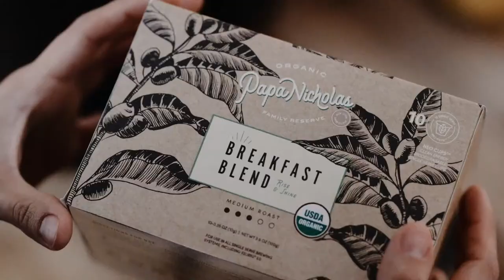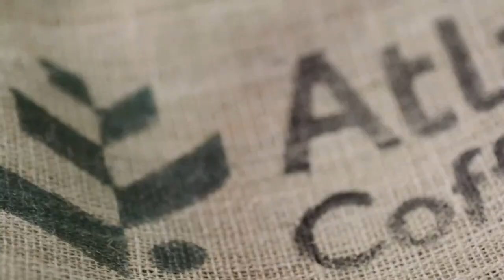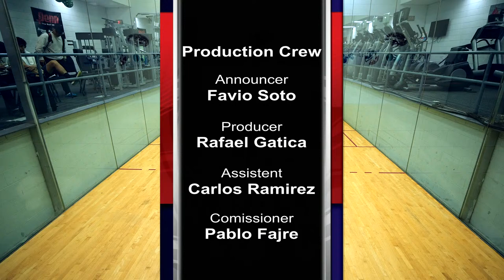PARRILLA-MANILLA VS SENDREY-GASTELUM │ QUARTERFINAL | 39th PAPA NICHOLAS COFFEE SHAMROCK SHOOTOUT